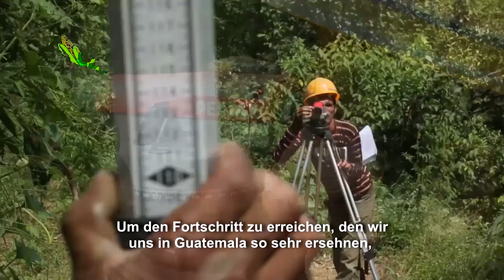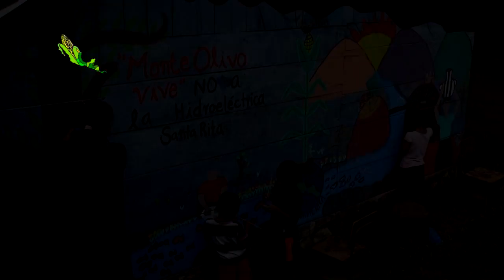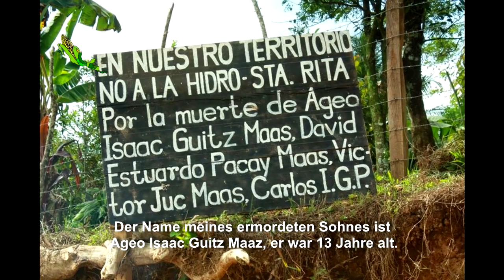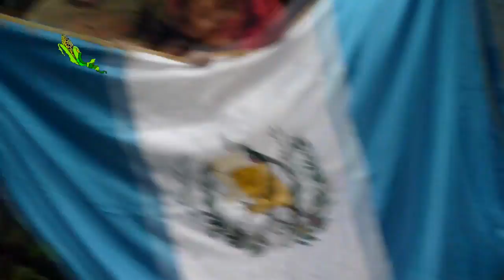Die Gemeinde Monte Olivo verteidigt ihr Territorium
Die Gemeinde Monte Olivo liegt im Department Alta Verapaz im Norden von Guatemala. Die Menschen sprechen hauptsaechlich  Q´eqchi. Monte Olivo ist einer mehrerer Gemeinden, die im Zuge  der Instalation des Wasserkraftwerkes Santa Rita - ihr Land, ihre Kultur und ihr Leben verteidigen. Indessen generiert der Staat Repression gegen die Familien und Gemeinden. Dank ihres Kampfes haben sie, mittels einer Verfassungsbeschwerde bei den verantwortlichen Institutionen, eine vorlaeufige Beendigung der Repression erreichen koennen.